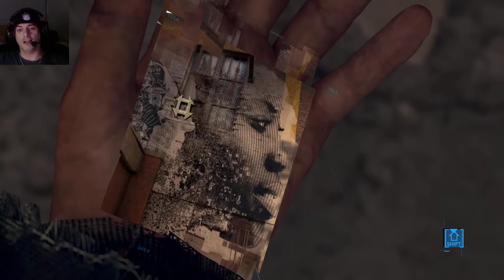DETROIT: BECOME HUMAN 👁️ [10]Die suche nach den Symbolen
Genre: Action-Adventure
Entwickler: Quantic Dream
Publisher: Sony Interactive Entertainment
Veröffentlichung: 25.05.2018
Veröffentlichung auf PC: 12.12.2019 Bei Epic Games